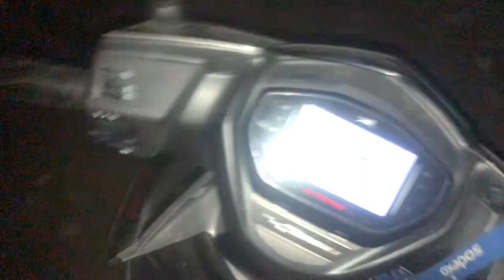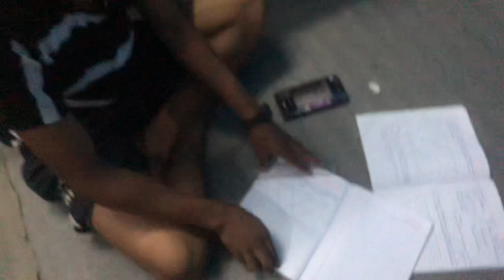La kosto vayo video yrr||sabin ko kura haru || la sathi haru